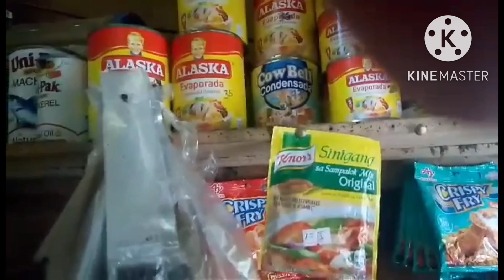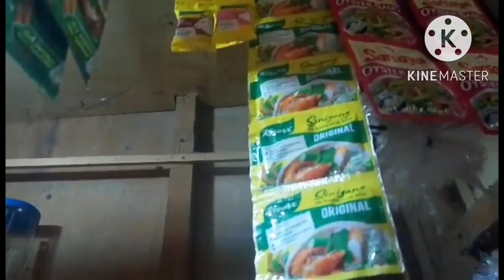PANINDA TOUR AT MGA PANINDANG BEST SELLER